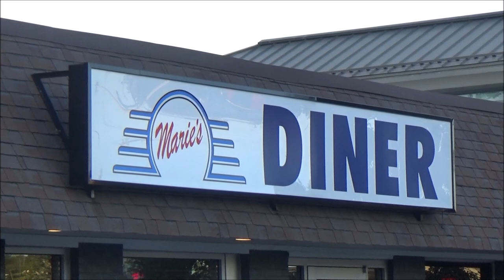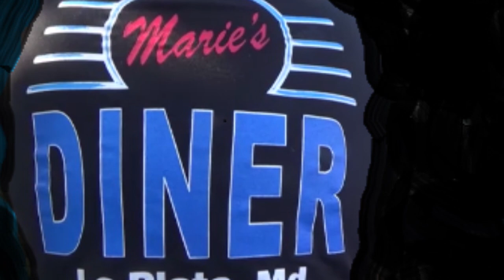Wicked 1971 Chevy Vega Pro Street Blown Big Block Dreamgoatinc Hotrods Customs & Classic Cars